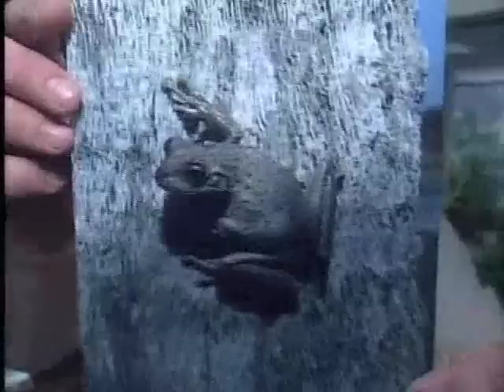Out There - Toilet Toads... of TERROR.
Frogs are not easy to flush.